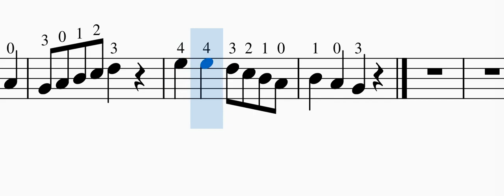篠崎 小提琴 第一冊 45頁 No 86 嘉禾舞曲